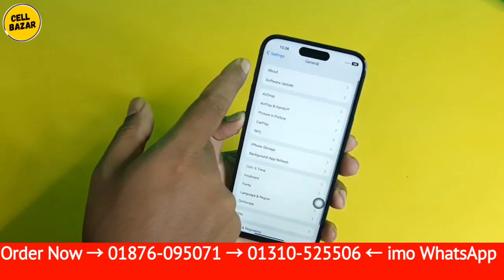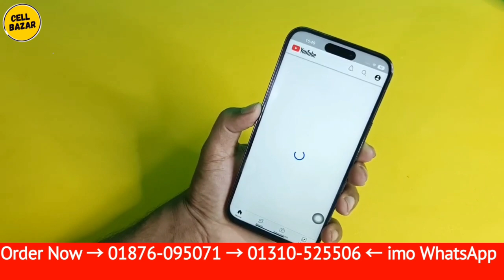একদম সস্তায় কিনুন সেরা আইফোন 🔥 iPhone 14 Pro Max USA Copy 🔥 1No. Best Quality Copy 🔥 Bangla Review